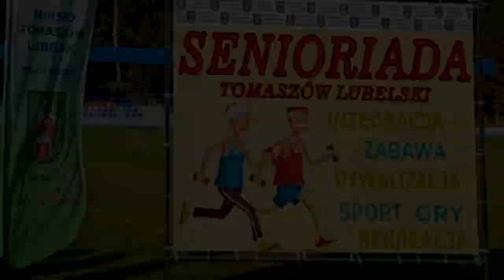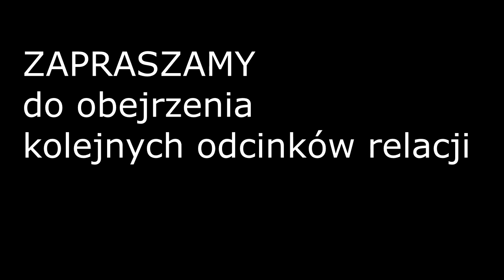❤️ PRZEMARSZ ZESPOŁÓW Seniorada 2023 w Tomaszowie Lubelskim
Senioriada 2023 w Tomaszowie Lubelskim, 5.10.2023 r.
Jeśli podoba Ci się ten film, to kliknij łapkę w górę

🔸tagi: senioriada 2023 Tomaszów Lubelski Seniorada 2023 Tomaszów Lubelski stadion OSiR Tomasovia Tomaszów Lubelski
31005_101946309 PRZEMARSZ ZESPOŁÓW